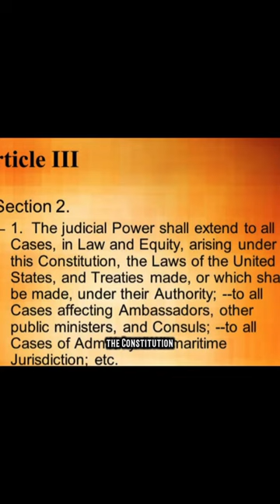Constitutional Origins - The Supreme Court